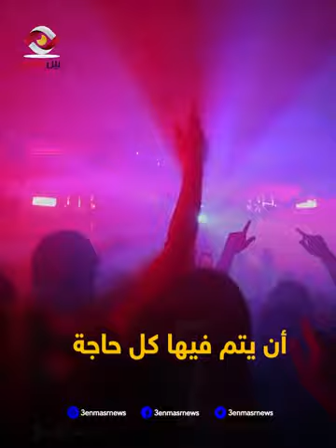من الكوكايين والخمور لفتيات الليل وخرق محرمات الدين.. فضائح محمد بن سلمان